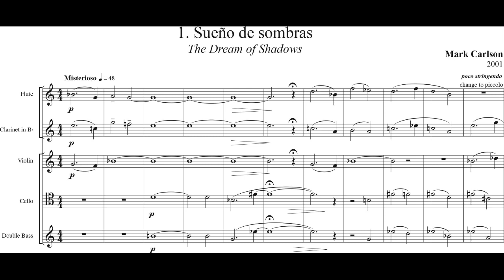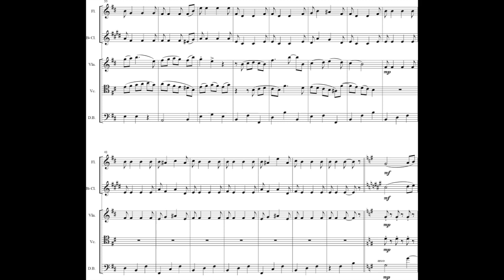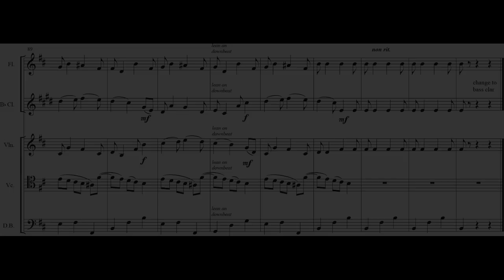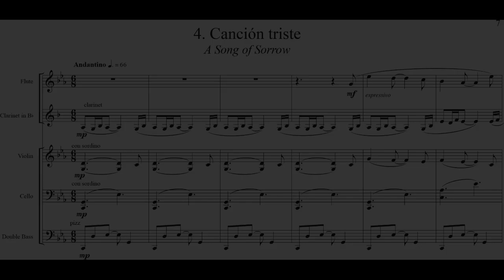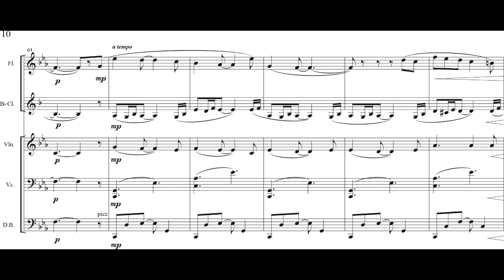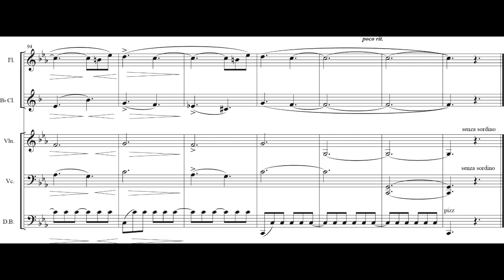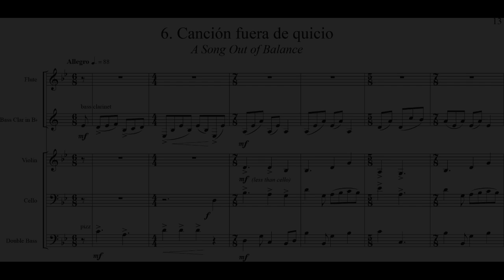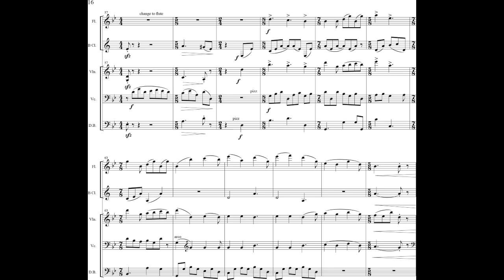Mark Carlson - Sueños y Canciones for Flute, Clarinet, Violin, 'Cello & Bass (2001) [Score-Video]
Mark Carlson - Sueños y Canciones (Dreams and Songs) for Flute/Piccolo, Clarinet/Bass Clarinet, Violin, 'Cello & Double Bass (2001)

I. Sueño De Sombras (The Dream Of Shadows)
II. Canción Ardiente (A Song Of Passion)
III. Sueño De Susurros A Solas (The Dream Of Whispers While Alone)
IV. Canción Triste (A Song Of Sorrow)
V. Sueño De Luces (The Dream Of Light)
VI. Canción Fuera De Quicio (A Song Out Of Balance)

Ensamble Signos

Program Notes: Sueños y canciones (Dreams and Songs) is one of many works that demonstrate my love of Latin American music.  It was commissioned by the Mexico City ensemble Signos, as part of a recording project entitled Espejos (Mirrors):  three composers from Mexico and three from the United States were commissioned to write 10-minute pieces, each of which was to reflect the opposite culture.  In order to pay homage to Mexico, as well as to be able to write in my own language, I decided to compose three pairs of pieces: a “dream” using free musical language followed by a “song” which, in my own way, alludes to something I discovered in listening to Mexican folk music. Sueño de sombras (The dream of shadows) is a dream of darkness and shadows and is followed by Canción ardiente (A song of passion), a song in the manner of the fast love songs I heard, all of which are very passionate and earnest. Sueño de susurros a solas (The dream of whispers while alone) is a dream about the kinds of voices one hears when faced with loneliness; it is followed by Canción triste (A song of sorrow), a song full of the deep sorrow and longing that I heard in many Mexican ballads. Sueño de luces (The dream of lights) is followed by Canción fuera de quicio (A song out of balance) a song full of irregular and quickly-changing meters.  Sueños y canciones was released on compact disc by Signos in early 2003.